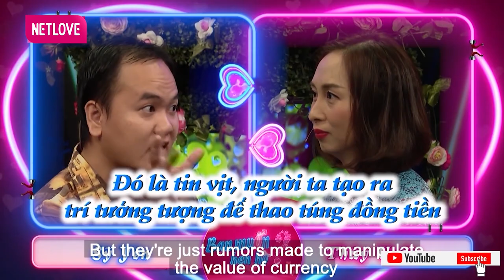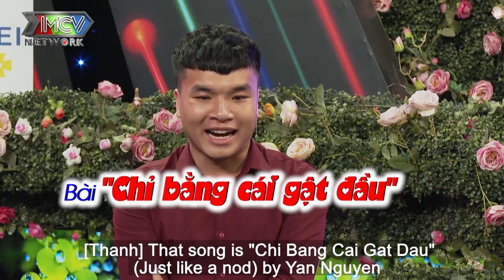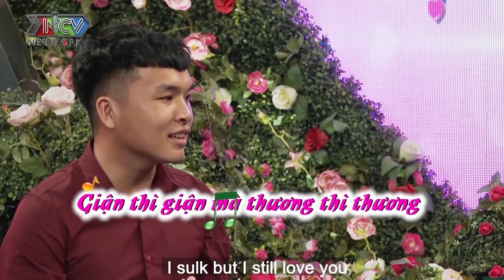MC Quyền Linh XÉM KHÓC Vì Nhà Trai Đòi Đưa Bạn Gái ĐĂNG XUẤT Khỏi Trái Đất | CA MAI MỐI KHÓ NHẤT NĂM